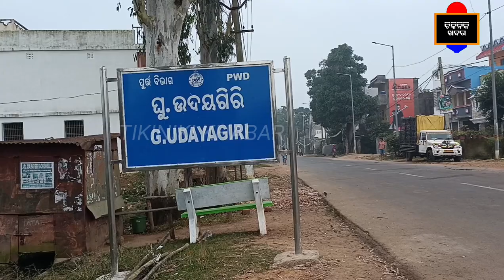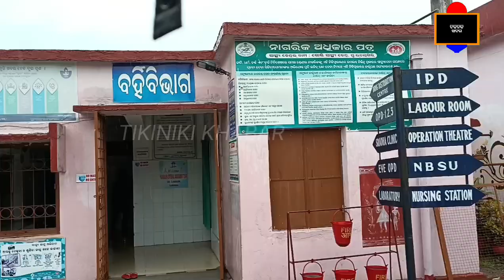ଘୁ ଉଦୟଗିରି ଗୋଷ୍ଠୀ ସ୍ବାସ୍ଥ୍ୟ କେନ୍ଦ୍ରରୁ ବାଇକ୍ ଚୋରି ।